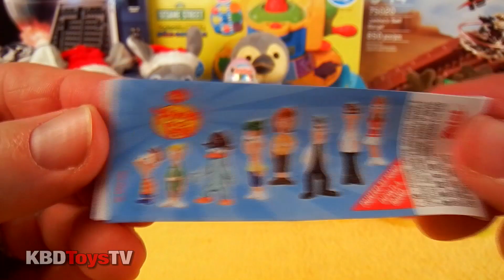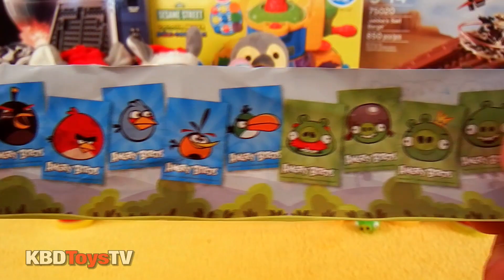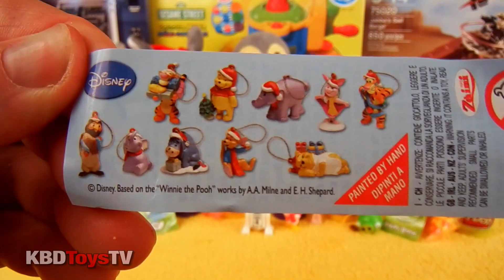AWESOME! Play Doh Surprise Toy Eggs Kinder Barbie Disney Angry Birds Hello Kitty Phineas & Ferb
Hey kids, here's another surprise egg video. starring Pixar Smurfs, Disney Mickey Mouse and Company Christmas, Disney Minnie Mouse, Disney Winnie the Pooh, Disney Princess, Angry Birds, Hello Kitty, Phineas & Ferb and Barbie and Star Wars.

It is easy to see why kids enjoy opening these surprise eggs! The Kinder chocolate eggs are very tasty candy treats. The Kinder chocolate tastes very sweet and is quite addictive. The cool mystery toy surprises inside are always fun to open - I feel like a big kid again! lol ! I really enjoyed opening the Hot-Wheels surprise!

For those living in the United States, I am sorry to hear that Kinder Surprise eggs are not available due to Kinder eggs being made illegal for child safety reasons. Though for those of you looking for chocolate surprise eggs I have heard that there is a new chocolate egg surprise available in the USA called "Choco Treasure".

Ken Domik
KBDGamesTV

Skype - kendomik

Song: Beachfront Celebration - ISRC: USUAN1200022